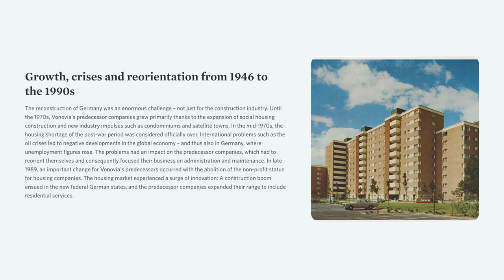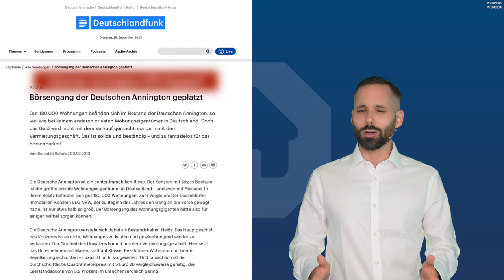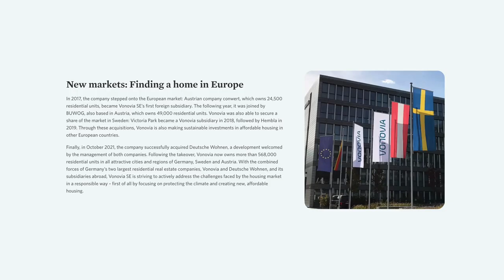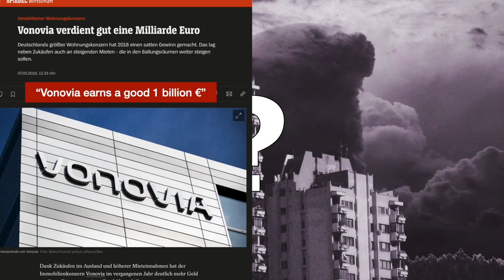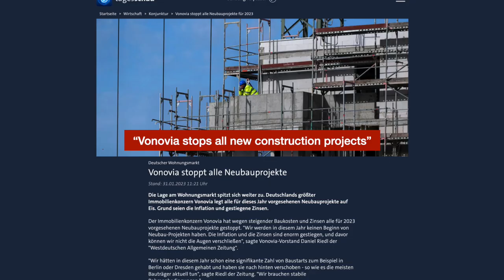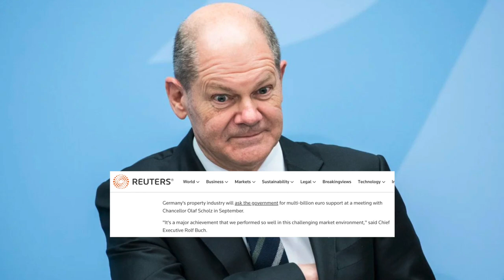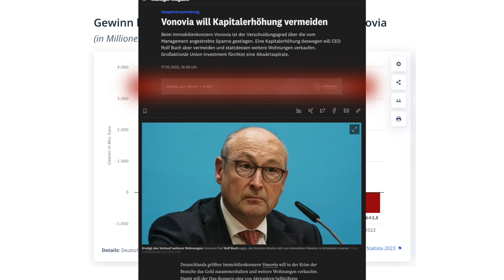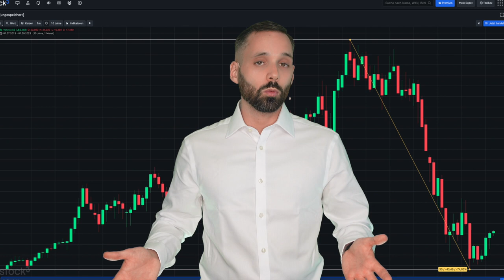The Rise & FALL Of Europe’s Top Real Estate Company: Vonovia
If you're wondering why the largest real estate company in Europe, Vonovia, recently experienced a staggering 74% drop in its stock price, you're not alone. In this video, we'll explore the incredible rise and sudden fall of Vonovia, Europe's real estate giant.

Vonovia's journey began in the early 2000s when it acquired 64,000 flats from the German National Railway Company. But that's just the tip of the iceberg. They went on a massive buying spree, acquiring hundreds of thousands of flats from various sources, all while financing their acquisitions through a complex web of deals.

Fast forward to 2013 when Vonovia successfully went public, and in 2015, they acquired their biggest competitor, Gagfah, for €3.9 billion. This marked the birth of Vonovia as we know it today—the largest real estate company in Germany and soon to become the biggest in Europe.

However, every meteoric rise has its peak, and the fall is often precipitous. So, what went wrong? Several factors contributed to Vonovia's downfall:

1️⃣ Property Boom: While real estate prices in Germany soared, they also faced rising construction costs due to high inflation, especially in the construction sector.

2️⃣ Mortgage Rates: Mortgage rates quadrupled in 2022, significantly increasing their interest payments given their massive debt load.

3️⃣ Debt Burden: Vonovia's massive debt, over €64 billion, became increasingly challenging to manage in a rising interest rate environment.

4️⃣ Fire Sale: To manage their financial situation, they initiated a fire sale of properties. This move could reveal whether their property portfolio's valuation aligns with current real estate market realities.

So, should you invest in Vonovia now? It's a tough call. The real estate landscape and Vonovia's situation have changed significantly. Hoping for a miraculous return to past highs might be overly optimistic.

Ultimately, whether you invest in Vonovia or not depends on your risk tolerance and investment strategy. Just remember, in the world of investments, what goes down doesn't always come back up. Make informed decisions and weigh the risks carefully.

00:00 Vonovia Crashing By 74% In Value
00:48 Vonovia's Rise To The Top
03:59 What Led To The Downfall Of Vonovia?
09:23 Should YOU Invest In Vonovia?

German Real Estate GmbH - The Future of Investing in German Real Estate

The content of this YouTube channel is provided for informational, educational, and entertainment purposes only and is not intended to constitute accounting, financial, legal, and/or tax advice. None of the information presented is intended to form the basis for any personal financial decision. Consult a professional financial advisor or conduct your own due diligence. German Real Estate GmbH makes no representation, warranty, or guarantee about the accuracy of the information contained in this YouTube channel or in links to other YouTube channels or websites. Publication or reproduction of any content of this YouTube channel is strictly prohibited and punishable by law. The investment product offered here is subject to German law and its offer is made exclusively in the Federal Republic of Germany. Only the German version of the contractual documents is binding. By viewing, you acknowledge to have read this agreement, understand it, and agree to be bound by it. If you disagree in any way, you are not permitted to view our content. Neither German Real Estate GmbH nor anyone acting on their behalf will be liable under any circumstances. The exclusive place of jurisdiction is irrevocably Munich. Further mandatory & legal information is available at germanreal.estate/impressum